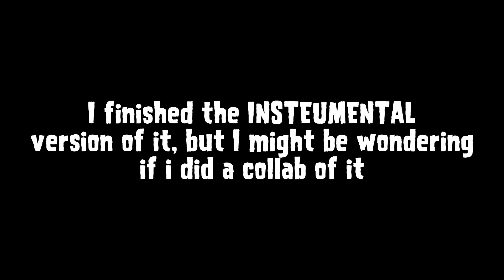Read the video